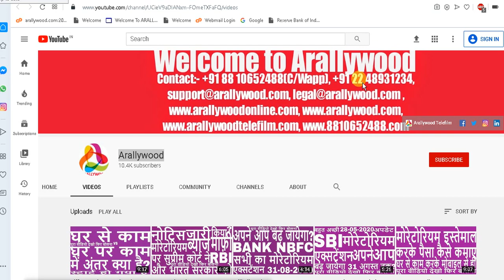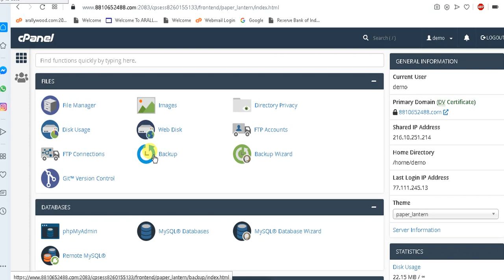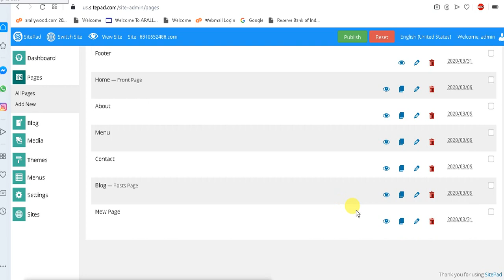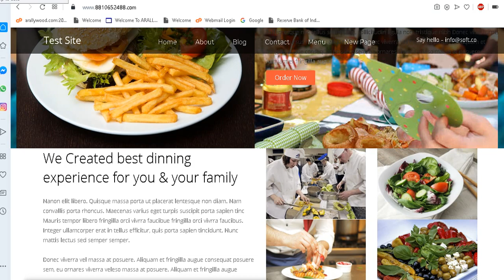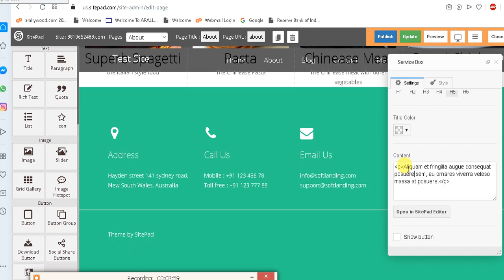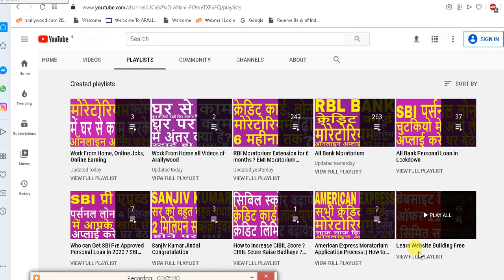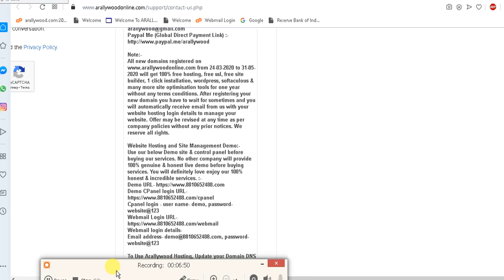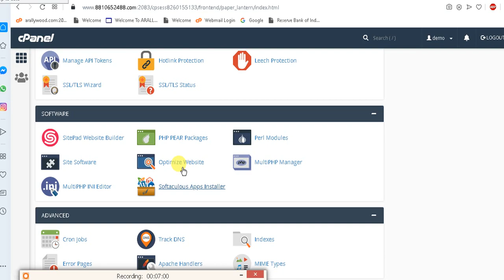Learn Website Building from your Mobile & Make Money Online by Work From Home without any Investment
We are trusted and govt of India Inc. , Approved & Recognized startup co.

All the infos published & available (for advertising or broadcasting purposes in accordance with our said co./Arallywood policies) on this "Arallywood" YT Channel & website are collected from various sources whether online or offline &  published in good faith and for general information purpose only. Our YouTube Channel "Arallywood" or our any websites or our company do not make any warranties about the completeness, reliability and accuracy of these infos. Any action you take upon the information you find on this YouTube Channel(Arallywood)or websites is strictly at your own decision. Our YT Channel "Arallywood" or our company will not be liable or responsible for any losses or damages in connection with the use of our YT Channel "Arallywood" or  websites. It's the responsibility of users of the said YT Channel "Arallywood" or sites to check and verify the authenticity of the  published infos before engaging any business transaction or any other types of activities, users are completely responsible for their engagement or profits or losses. Our YT Channel "Arallywood" or company or websites are not responsible for such kinds of activities. If you started watching videos or our "Arallywood" YT Channel or websites it's automatically understood that you agreed and understood all these terms conditions & policies stated here. If you don't agree any of these you can stop watching or using our yt channel "Arallywood" or websites.